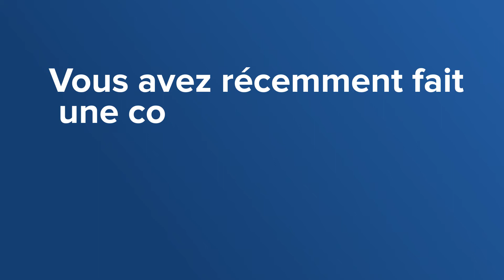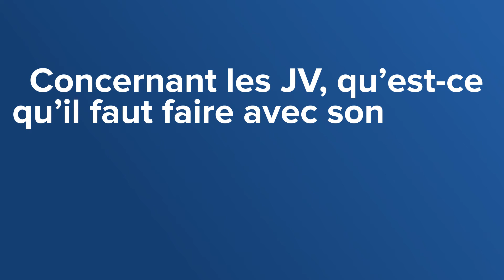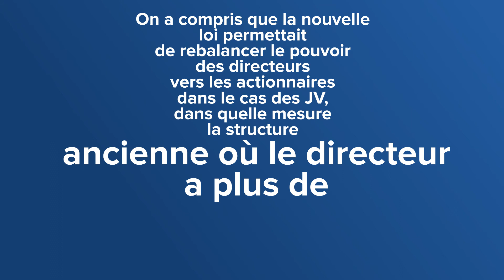Daxue Talks in French 5: Du nouveau du côté des politiques d’entreprise en Chine en 2020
Nicolas Coster, un avocat d’affaires français basé à Shanghai et spécialisé dans les investissements directs à l'étranger nous parle des changements dans les politiques d’entreprise en Chine. Dans ce court podcast business chinois, nous évoquons en détail les changements à connaître et les conséquences à attendre dès 2020. Des informations très utiles pour tous ceux qui travaillent dans les WFOEs ou Joint-Venture en Chine.

Les questions :

0:34 Vous avez récemment fait une conférence sur la fin des WFOE et des JV, quelles sont les conséquences de ce changement ?
1:20 Concernant les JV, qu’est ce qu’il faut faire avec son avocat et dans quels délais pour être en  règle ?
2:02 On a compris que la nouvelle loi permettait de rebalancer le pouvoir des directeurs vers les actionnaires dans le cas des JV, dans quelle mesure la structure ancienne, où le directeur a plus de pouvoir que les actionnaires pourrait bloquer ce changement ?